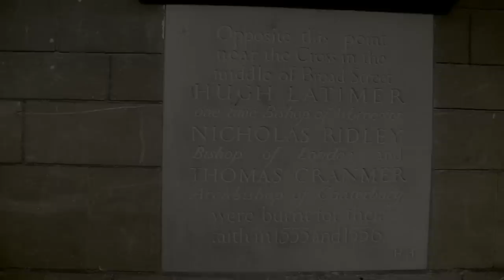The Church of England departs the historic Christian Faith - with Archbishop Justin Badi Arama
12 Primates of the Global South Provinces have issued a statement saying ‘The Church of England has departed from the historic faith, passed down from the Apostles.’

The Primates - who are all national leaders within the denomination - say that the Church of England has disqualified herself from leading the Anglican Communion.

They say the Church of England has chosen to break communion with those provinces who remain faithful to the historic biblical faith.

The Chair of Global South, Archbishop Justin Badi Arama of South Sudan, says they are withdrawing support for Archbishop of Canterbury Justin Welby, who has led his House of Bishops to make recommendations that run contrary to the faith & order of the orthodox provinces in the communion.